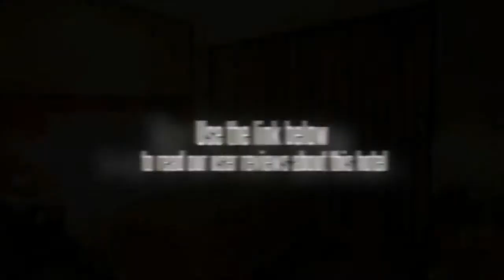Gaoye Hotel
Just steps from a shopping mall, the Taishan Gaoye Hotel (Taishan Gaoye Jiudian) is a five-minute drive from the Taishan bus terminal and a 30-minute drive from major Taishan tourist attractions.

From this Taishan hotel, guests look out over Tongji river.